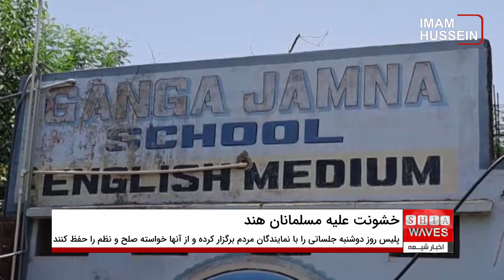تداوم خشونت و تهدید علیه مسلمانان در هند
در ادامه خشونت و اِعمال تبعیض علیه جامعه مسلمانان در هند، اخیراً پوسترهای تهدیدآمیز بر روی مغازه های متعلق به مسلمانان در شهر اوتاراکند ظاهر می شود و از آنها می خواهند که آنجا را ترک کنند.
در این پوسترها از تاجران مسلمان خواسته شده تا پورولا را تا 15 ژوئن ترک کنند.
تاجران مسلمان گفتند که از باز کردن مغازه های خود می ترسند و حتی برخی از آنها شهر را ترک کرده اند. در بازار اصلی پورولا 700 مغازه وجود دارد که حدود 40 مغازه متعلق به مسلمانان است. با توجه جدی به وضعیت، پلیس روز دوشنبه جلساتی را با نمایندگان مردم برگزار کرده و از آنها خواسته تا صلح و نظم را حفظ کنند.
بر اساس یک خبر دیگر، مناقشه مسلمانان و هندوها بر سر حجاب دختران دانش آموز در ایالت مادیا پرادش هند بالا گرفته است. این جنجال ها به دنبال انتشار پوستری که دختران با حجاب را در مدرسه ای به تصویر می‌کشد، به وجود آمده و مدرسه گانگا جامنابا اتهام مشارکت در پیوستن دختران هندو به اسلام مواجه است.
برخی از رهبران حزب بهاراتیا جاناتا ادعا کردند که حداقل سه دختر هندو به زور به اسلام گرویده اند، در حالی که سه معلم زن مدرسه در طول تحقیقات گفتند که دانش آموزان دختر به میل خود دین خود را تغییر داده اند.